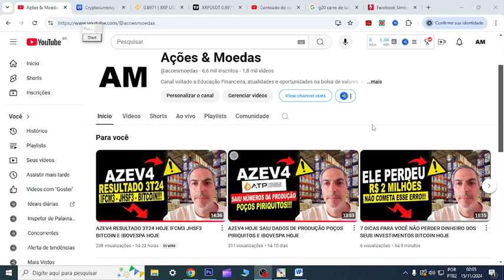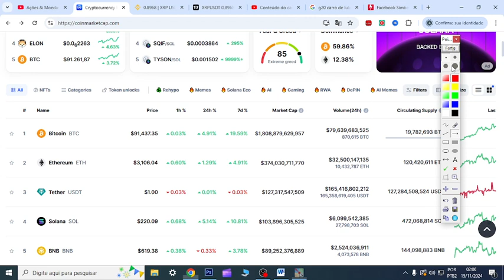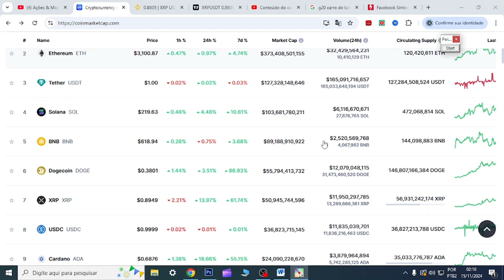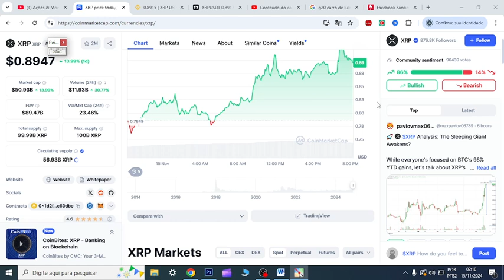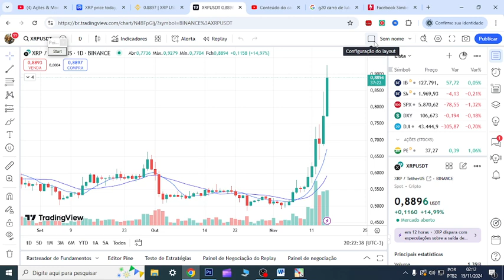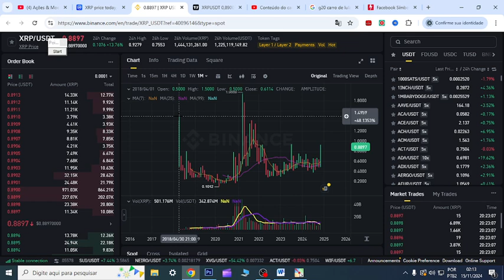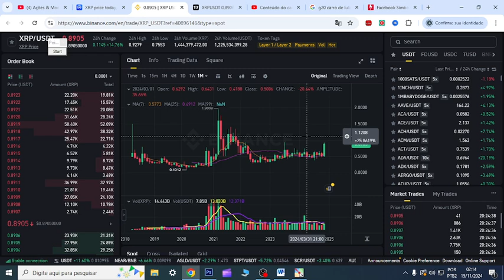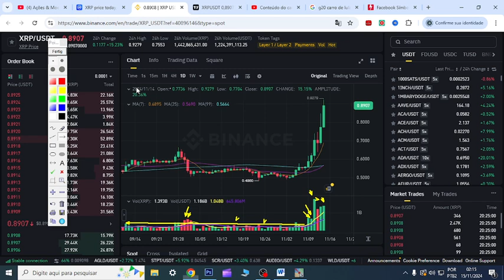CARTEIRA DE INVESTIMENTOS BOMBANDO ATENÇÃO SEUS INVESTIMENTOS XRP E BITCOIN HOJE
00:00 Início
01:00 Dúvidas
04:44 Conclusão